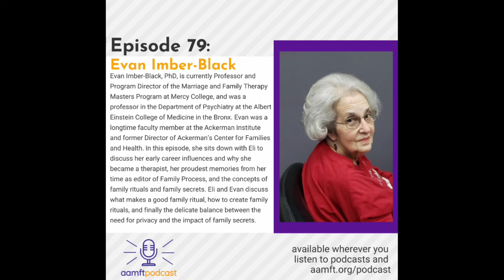The AAMFT Podcast - Family Secrets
Evan Imber-Black, PhD, is currently Professor and Program Director of the Marriage and Family Therapy Masters Program at Mercy College, and was a professor in the Department of Psychiatry at the Albert Einstein College of Medicine in the Bronx. Evan was a longtime faculty member at the Ackerman Institute and former Director of Ackerman’s Center for Families and Health. In this episode, she sits down with Eli to discuss her early career influences and why she became a therapist, her proudest memories from her time as editor of Family Process, and the concepts of family rituals and family secrets. Eli and Evan discuss what makes a good family ritual, how to create family rituals, and finally the delicate balance between the need for privacy and the impact of family secrets.